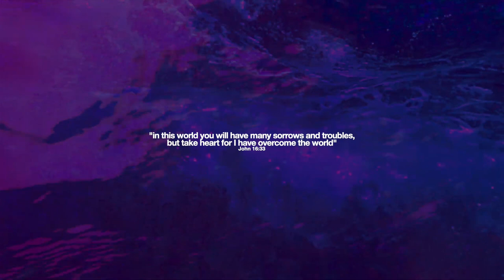Bradley Claytz - TAKE HEART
BLSSD Music presents Bradley Claytz with "TAKE HEART" from his debut album "RARECADIA".